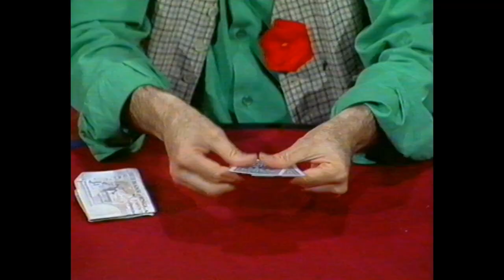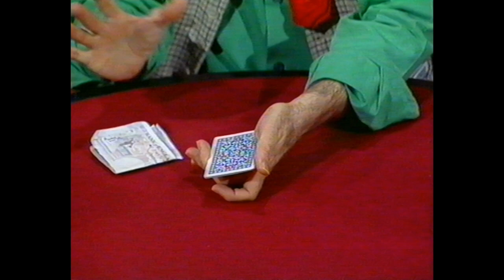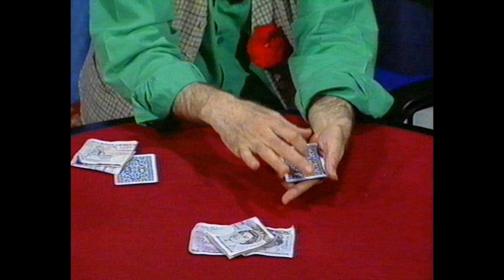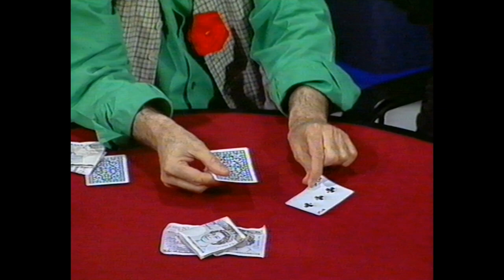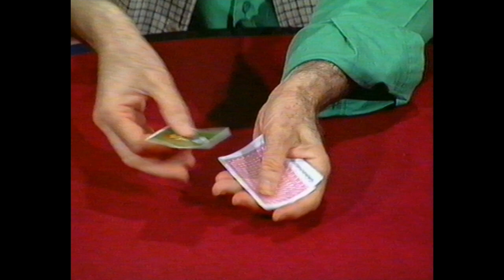Juan Tamariz - Magician - Find the Lady - The Magic Comedy Strip - 1992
Close-up Master Magician Juan Tamariz and his 'Find the Lady' routine from John Fisher's 'The Magic Comedy Strip' on 6th April 1992. From The MagicWeek Video Archive